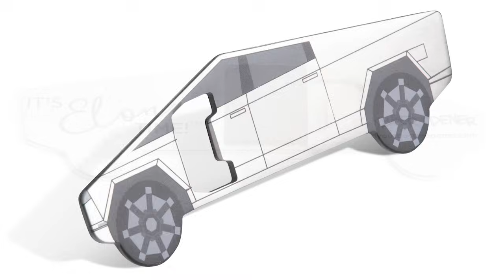Optimus and Tesla Stock Valuation; New Tesla Product Analysis; Business Opportunity Gamification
There are many things about the stock market and how investors value companies that are easy to figure our, but there are also many things that are shrouded in mystery. One of those mysteries is the way the market is failing, apparently, to value Optimus, FSD, Robotaxi, and DOJO.

Upcoming episodes. Make sure you hit notification:

Saturday Morning - Larry Goldberg
Saturday Afternoon - Saturday News Show
Sunday Morning -
Sunday Afternoon - "Monday Morning" Financial outlook week ahead